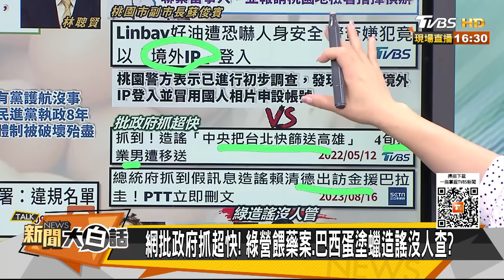綠銷毀蛋又漲蛋價恐嚇百姓？蔡英文冷看人民被死亡威脅？ 新聞大白話@tvbstalk 20230924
本集來賓：郭正亮、游淑慧、謝寒冰